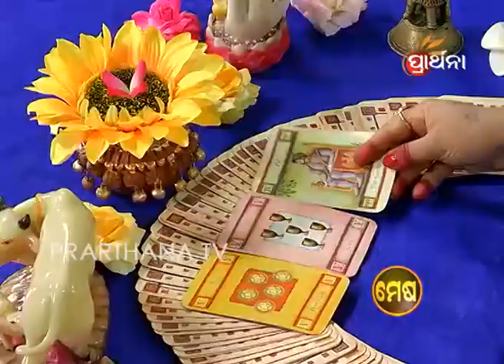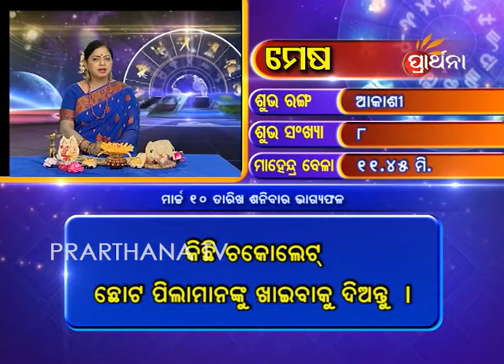Aries Mesha 10 Mar 2018 | Daily Horoscope | ଦେଖନ୍ତୁ ଆଜିର ଦିନଟି କେମିତି କଟିବ